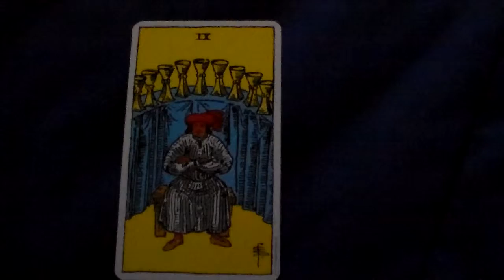How To Learn What Nine of Cups Tarot Card Means 024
How To Learn What Nine of Cups Tarot Card Means